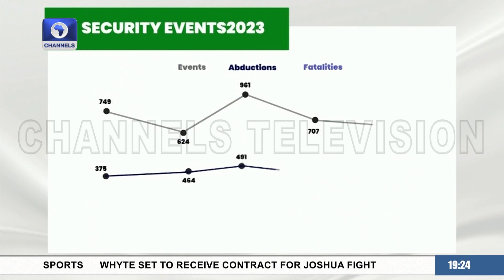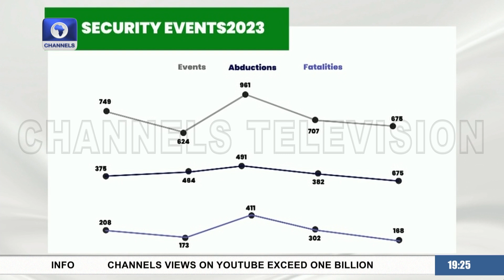Insecurity: Analysts Blame Fresh Attacks On Poverty, Mistrust | Politics Today